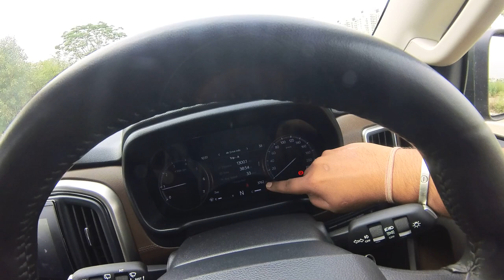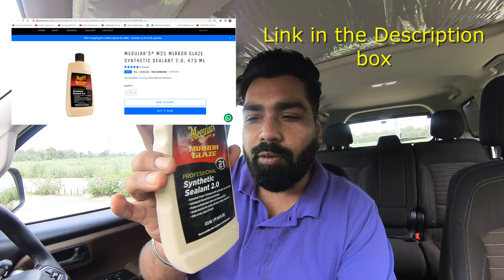scorpion N full genuine feedback after 3800 km driven | Ceramic Coating ke पैसे कैसे बचाये ?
In this Video we are going to gave the feedback of our Scorpion diesel z6 and how to maintains our car at home and also discussed Petrol car Mileage

Petrol scorpion Mileage
Ceramic Coating
Scorpio N Feedback
Genuine review

Best Quality Studio Gear Links:
Black Background
Green Background
WireLess Mic for Youtube
Go Pro Camera
Insta 360 X3
Wire Mic

Thankyou for Watching!